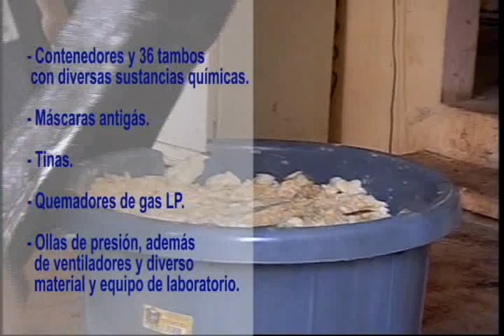Asegura el Ejército Mexicano laboratorio de droga sintética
Los operativos de vigilancia continúan en diversas regiones de territorio michoacano.